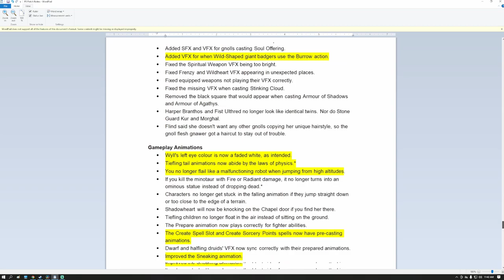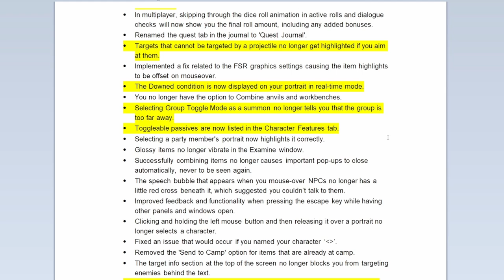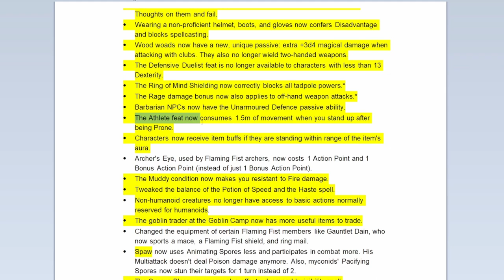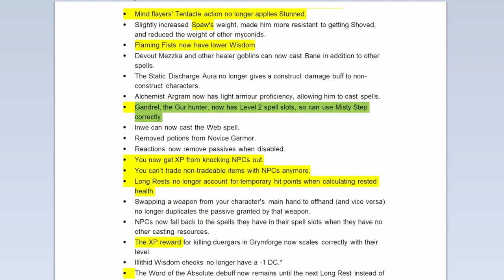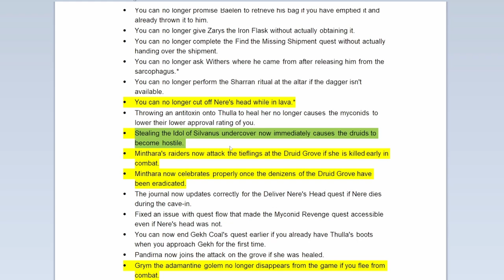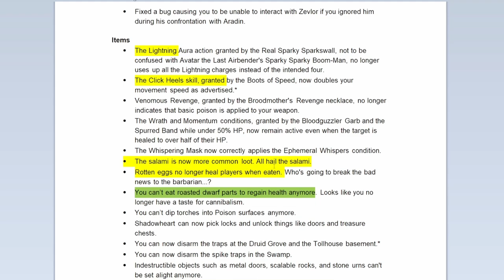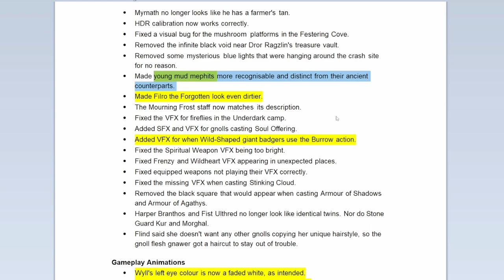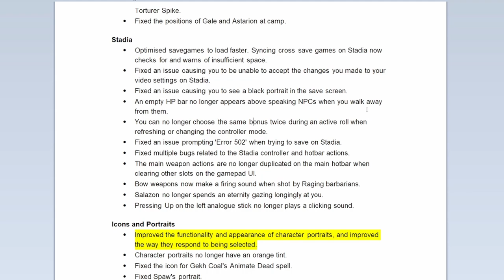Baldur's Gate 3 - Patch 8 Overview (Bard Class, Gnomes, Swarm AI & More!)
Baldur's Gate 3 Patch 8 Bard Class / Gnomes & More!

GAME: Baldur's Gate 3 PC / Stadia

CHAPTERS
0:00 Intro
0:50 Bard
2:40 Detect Thoughts
3:20 Gnomes
4:20 Character Creation Hair / Skin
4:44 Digging
5:00 Critical Hit Ranged
5:13 Swarm AI
5:50 More more more
6:35 Sound!
7:20 Cinematics (Emotions, Acting)
7:57 UI (Hotbar, Character Sheet, Spell Book)
9:00 EVERYTHING ELSE... there's a lot